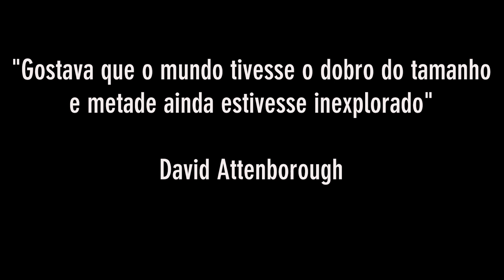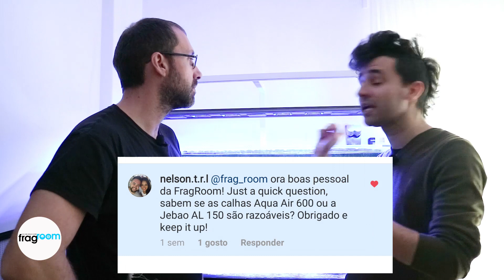TUXEDO SEA URCHIN - Ouriço sem cerimónias!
Esta semana começámos a dedicarnos mais ao nosso tanque de anémonas e precisamso de acabar com aquela alga toda. Portanto, achámos que seria interessante falar sobre o Ouriço Tuxedo do Daniel que é um membro da equipa de limpeza, do aquário dele, por excelência. Subscrevam o canal e fiquem atentos às novidades do nosso aquário de anémonas.